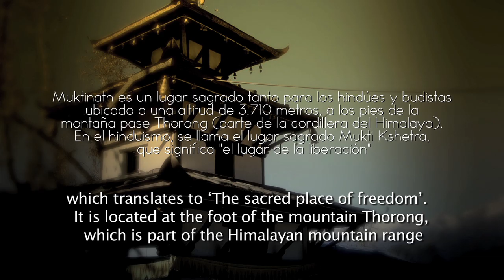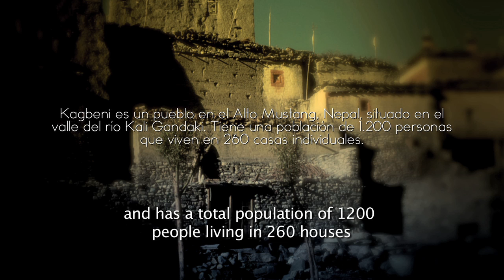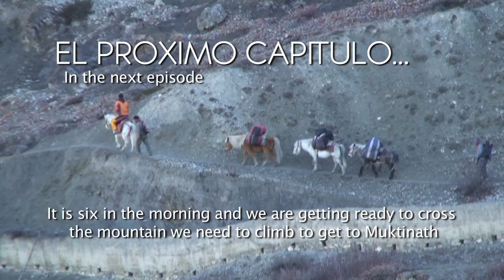Nepal aventura en los Himalayas Muktinath I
Sopla El Viento Blown By The Wind Nepal, adventure in the Himalayas Muktinath